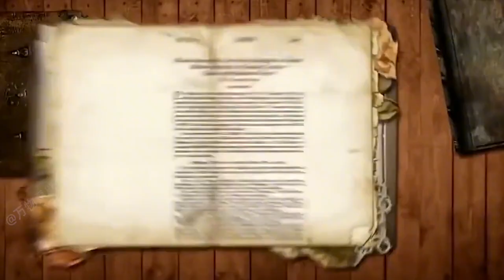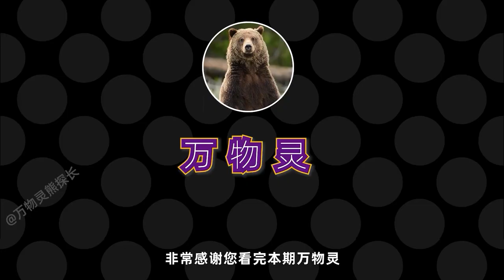头顶“鞋印”的吸盘鱼，有何神奇本领？能“骑”着鲨鱼游遍各大洋 ！【万物灵】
万物灵 动物世界 吸盘鱼 "我们特别关心动物的幸福和安全，因此我们确保视频中没有任何形式的动物虐待。"